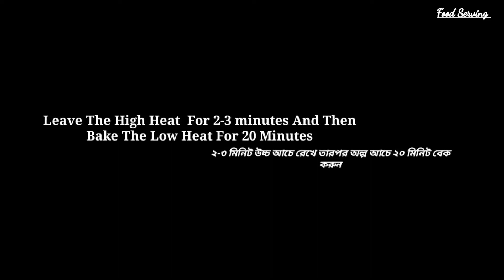চুলায় উল রোল ব্রেড রেসিপি| Wool Roll Bread Without Oven| How To Make Wool Roll Bread By Food Serving